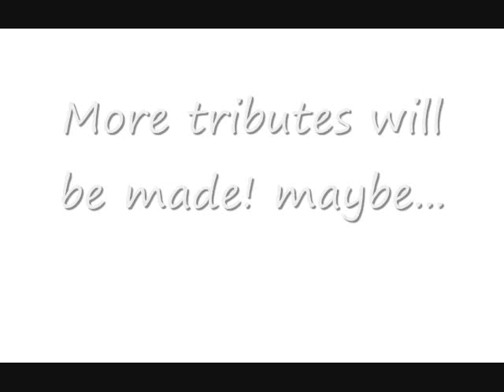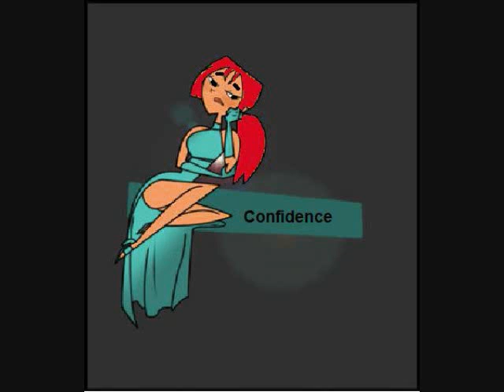Rebol20089 AKA Kristy tribute!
This is a tribute to Rebol20089 and her character Kristy (User on this account!)